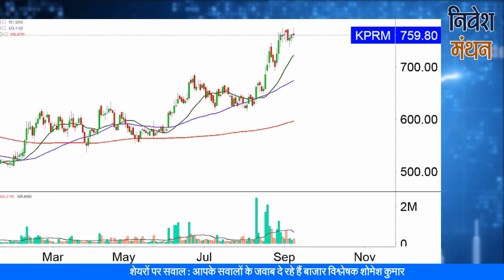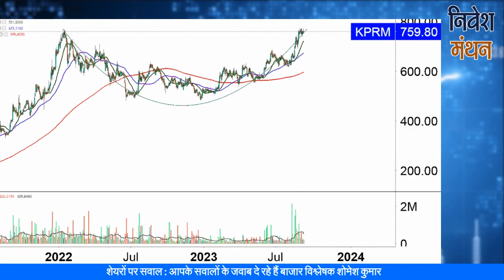KPR MILL Share | K P R Mill Ltd Share Latest News | KPR MILLS Stock Analysis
क्या आप KPR MILL Stock में Investor हैं? Stock Analyst शोमेश कुमार आपको बता रहे हैं कि इसमें Buying and Selling के अच्छे Levels क्या हैं, आगे NSE में Stock Price का रुझान कैसा रहेगा, कितना रखना चाहिए Target, इन सभी बातों की Strategy जानने के लिए देखिए निवेश मंथन। हमारे साथ जुड़ें और सही सलाह का लाभ उठायें।